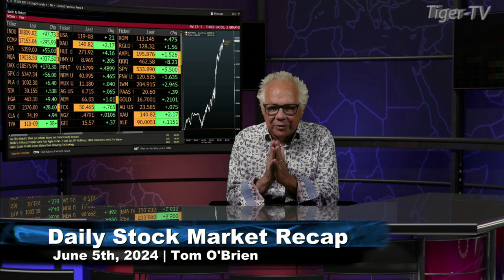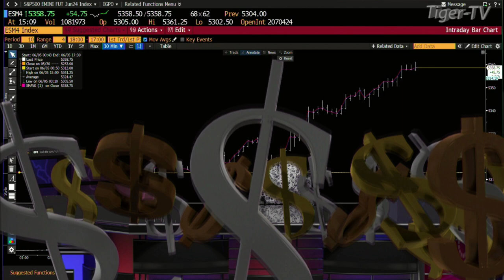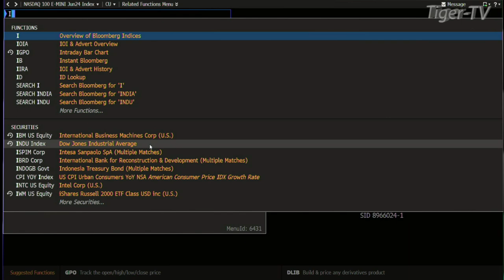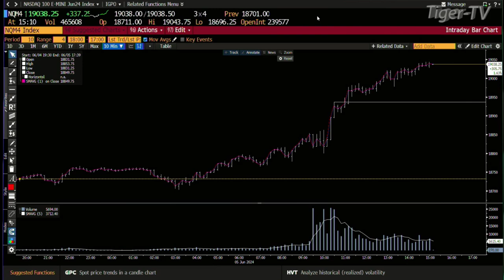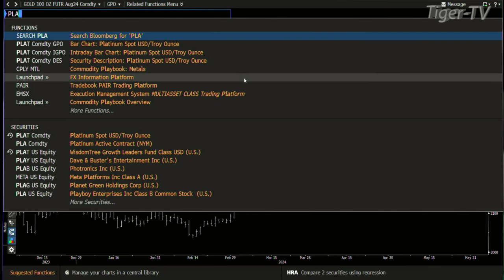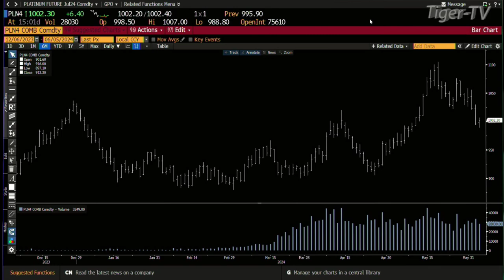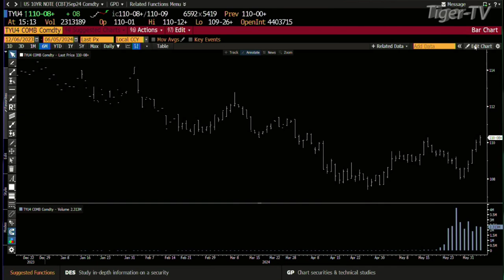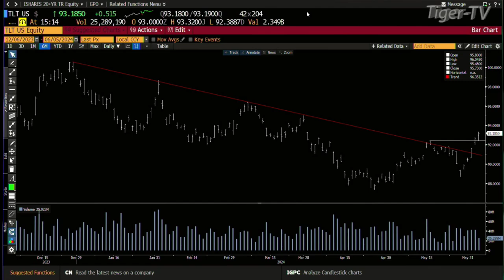June 5th Daily Stock Market Recap - 2024